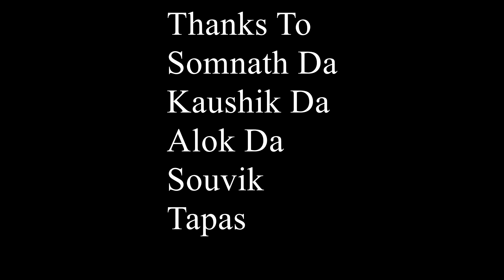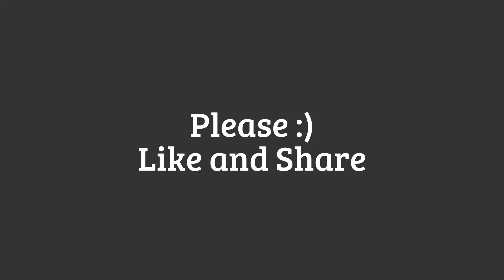Tarsar a Lake in the Sky| Kashmir | Himalayas | Paradise on Earth